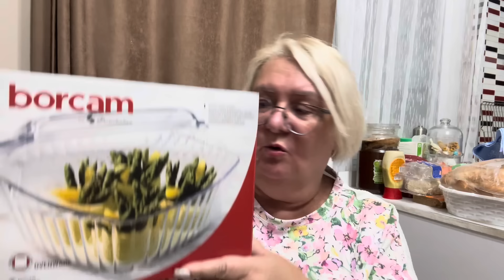🔥НЕ СМОГЛА УДЕРЖАТЬСЯ И КУПИЛА ЕЩЕ ОДИН ЦВЕТОК😱@MAMALENA